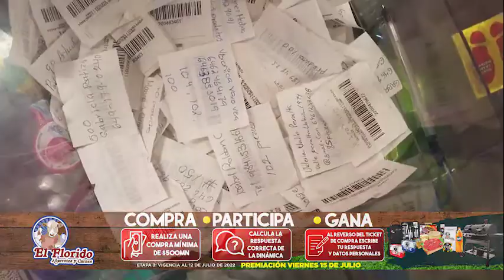¡Felicidades a los GANADORES de la Etapa 2!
Felicitamos a los ganadores de la etapa 2 de nuestra dinámica asadores+combo asada+kit de asado! Recuerda si vives en Ensenada aún tienes oportunidad de participar!!

*Dinámica exclusiva sucursales Ensenada